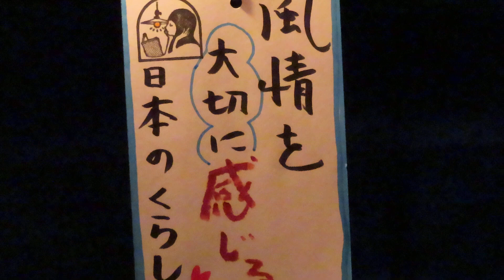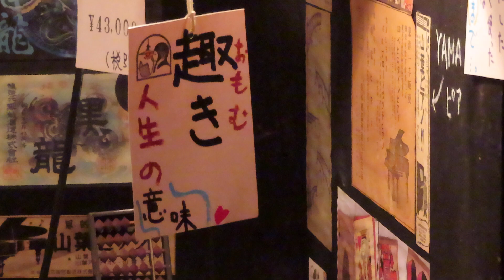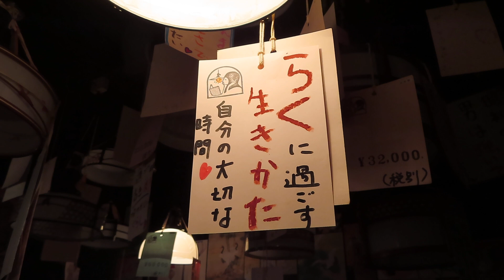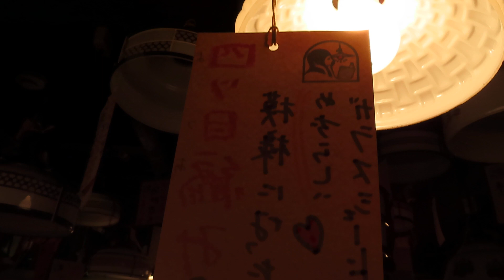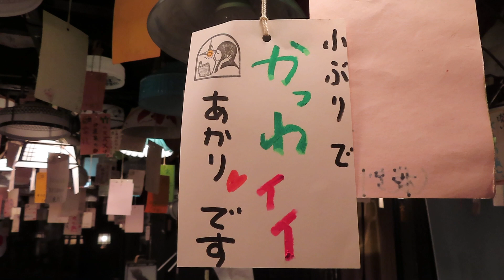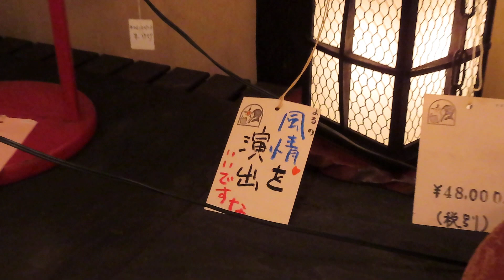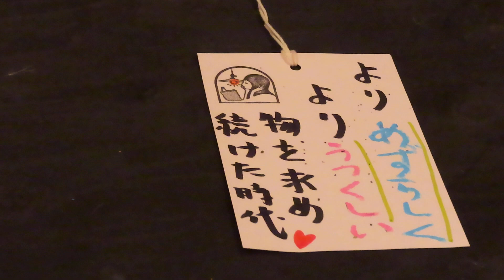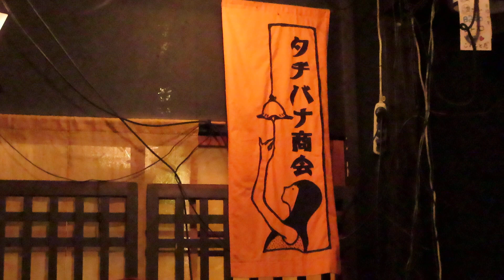アンティーク照明専門店・タチバナ商会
日本のアンティーク照明専門店

令和6年5月28（火）